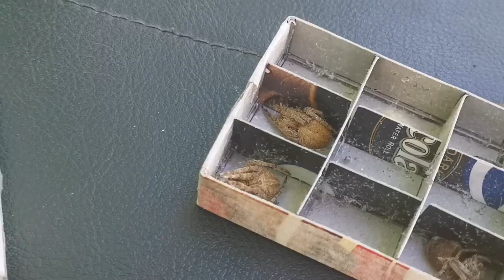UNBOXING CAVITE LINES